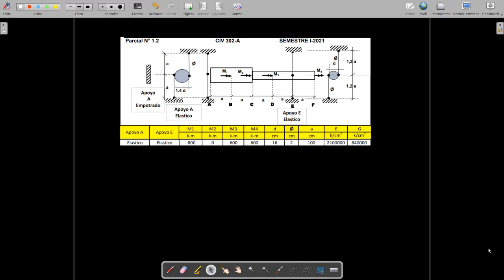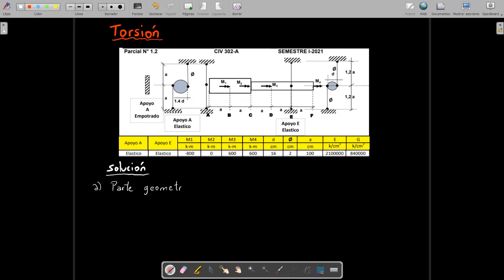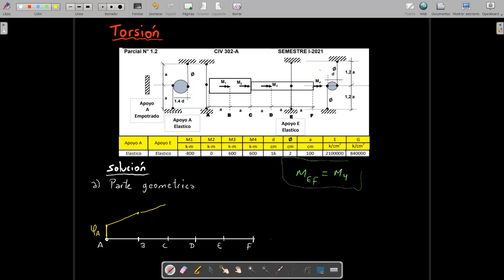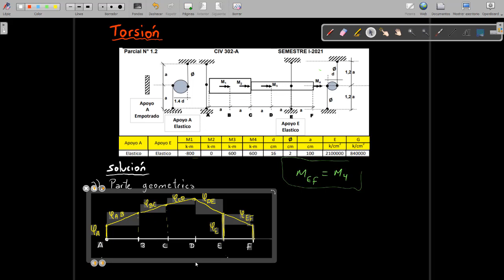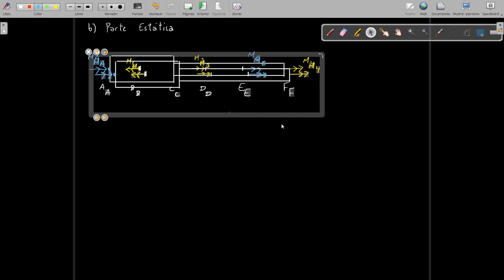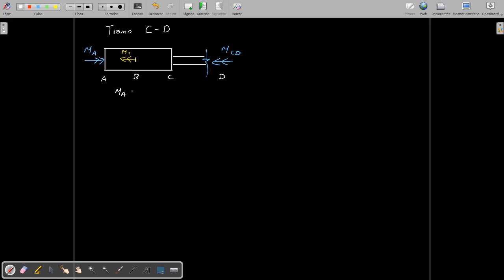5ta AYUDANTIA "CIV302" - MECANICA DE LOS MATERIALES I - U.A.G.R.M.